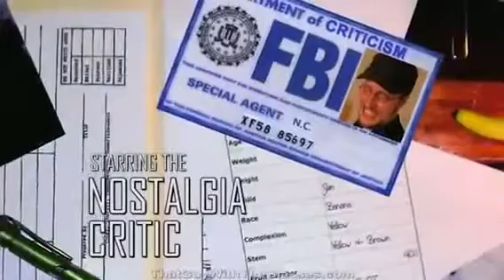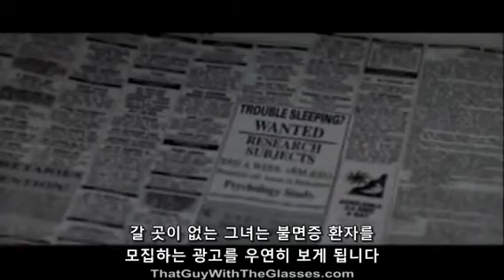Nostalgia Critic - The Haunting(1999) Part. 1 (한글자막)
본 영상은 자막 영상을 통한 수익 창출을 하지 않습니다.
원 저작자의 요구 시 영상이 삭제될 수 있습니다.